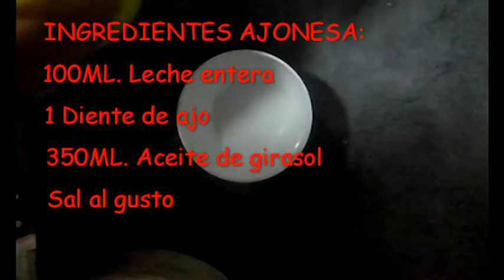ajonesa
mayonesa hecha de ajo